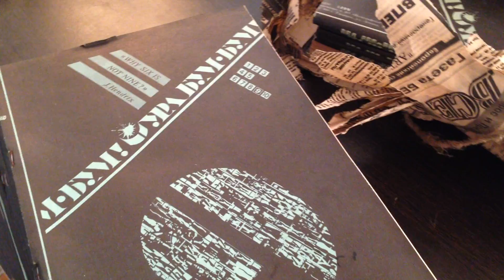GlobalTrash ru Abstract Sketch - UBB, music by valery posidelov